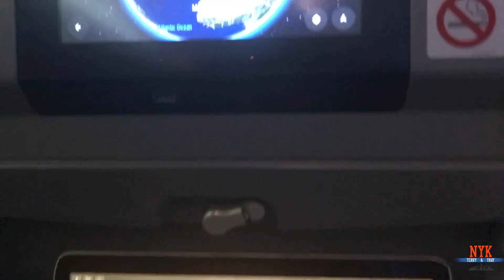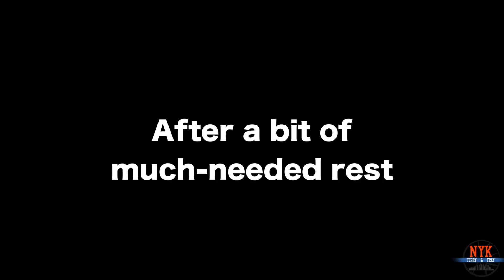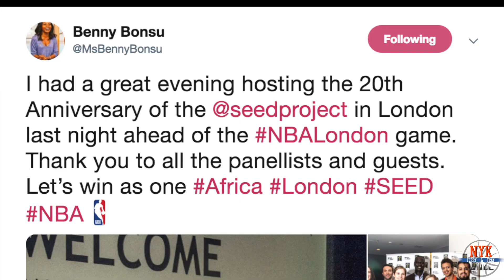NBA London Vlog #1| The New York Knicks Take their Talents to the United Kingdom!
The Knicks are here in the UK so guess what? SO ARE WE!

Check out our night with some Knick legends and see what we've been up to in London so far!

Allonzo Trier hoodie .- Buy ONLY From this source - anything else is fake!